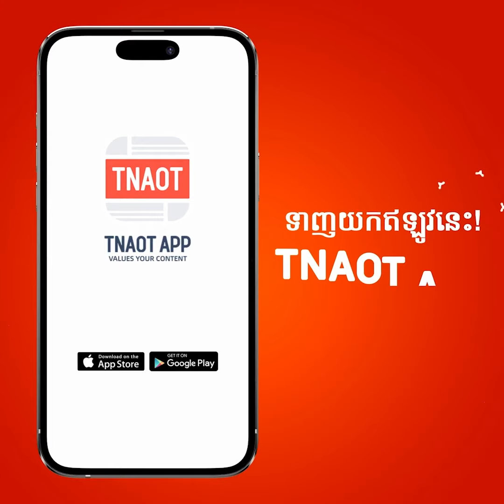ខេត្តអានហួយរបស់ចិននឹងកសាងខ្លួនទៅជាខេត្តឧស្សាហកម្មបច្ចេកវិទ្យា AI កម្រិតខ្ពស់